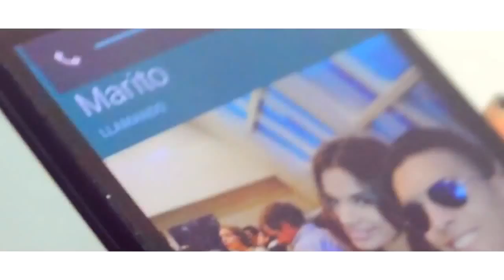Marito El Sarna - Nena [Videoclip HD] (Mayo 2016)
● Si queres difundir tu banda comunícate conmigo. FB